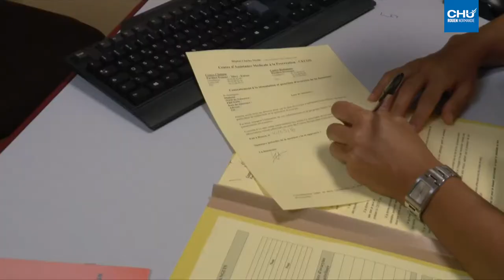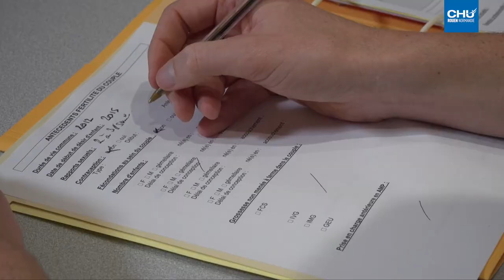Aider les couples à fonder une famille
Tout savoir sur le don d'ovocytes et de spermatozoïdes au CHU de Rouen.

Réalisation : Direction de la communication
Journaliste : Mathilde LAPOTRE
Cameraman : Christophe DUVAL
Monteuse vidéo : Jennifer LIOT